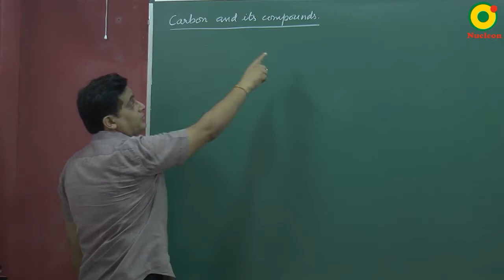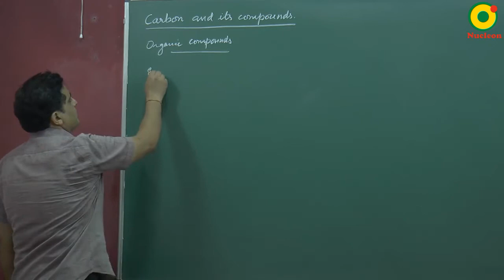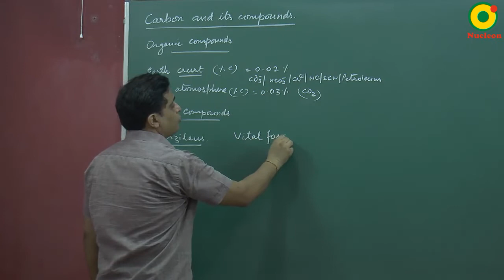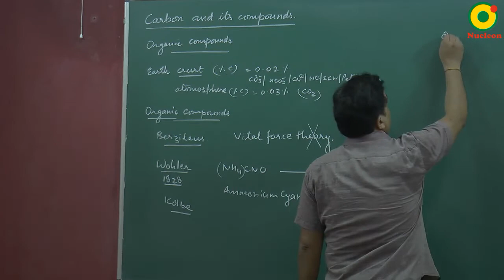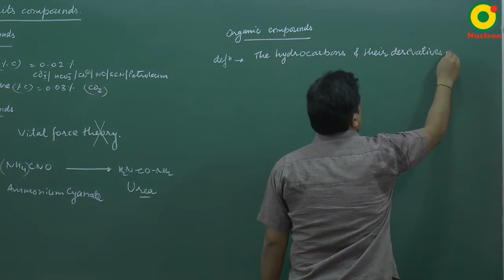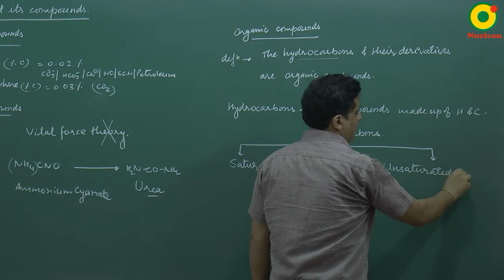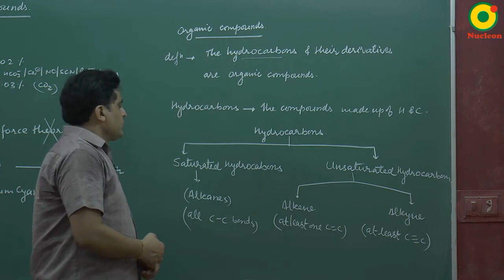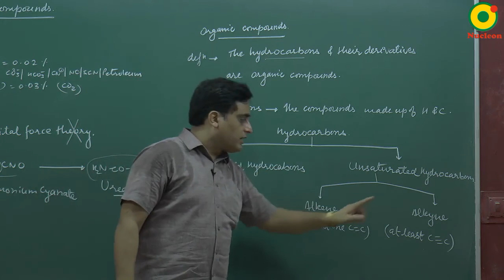Class 10 Carbon and its Compounds-03 by Vinay Kumar Pandey (VKP Sir) B.Tech. IIT BHU